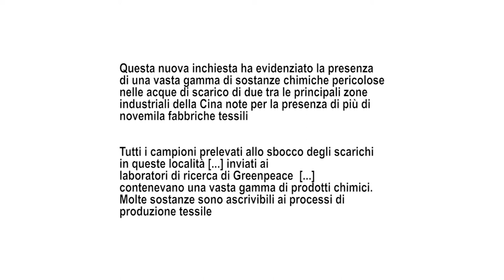Fast fashion, il lato oscuro della moda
Di che cosa sono fatti i vestiti fast fashion? Che cosa c'è dietro? L'industria dell'abbigliamento è fra le manifatture più inquinanti nel mondo. Un servizio di Marco Amendola